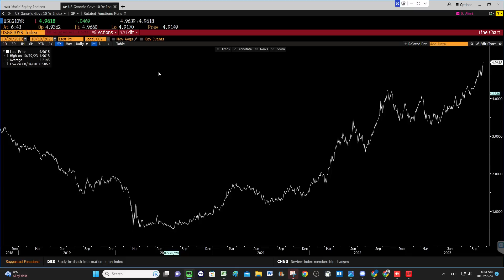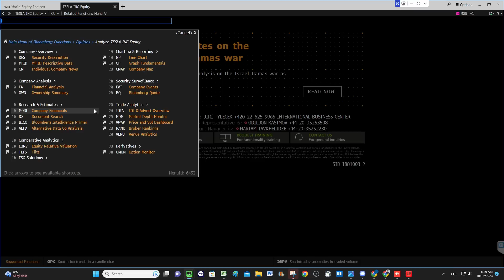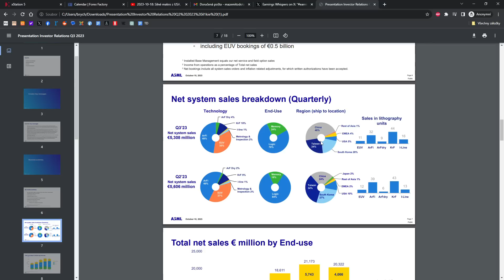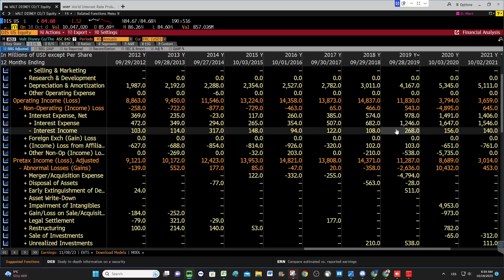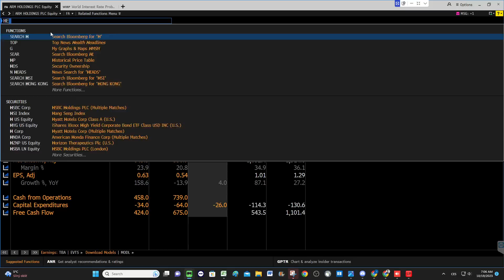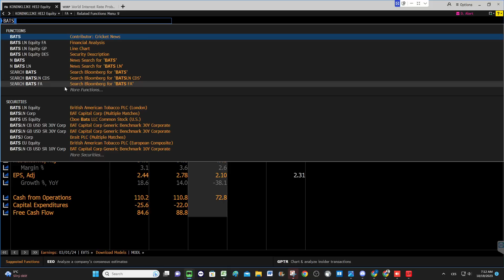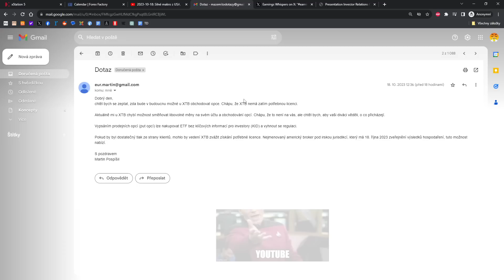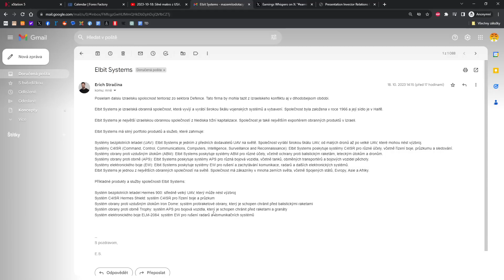2023-10-19: Desetileté výnosy na dosah 5 %, Netflix po výsledcích +12 %, Tesla ztrácí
00:00 Růst výnosů, Disney a ESPN, výsledky TSLA, NFLX, MS, ASML
19:33 ARM
21:50 Heijmans
24:15 Covered Calls strategie
26:52 British American Tobacco
32:02 Opce a nakupování ETF
34:00 Elbit Systems